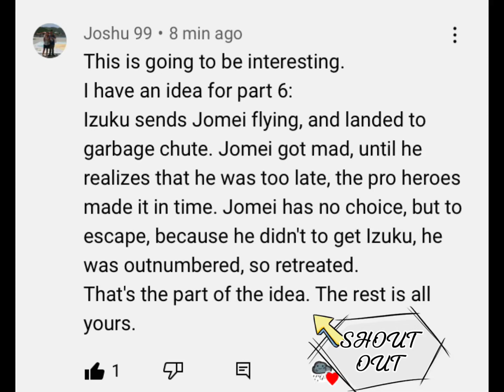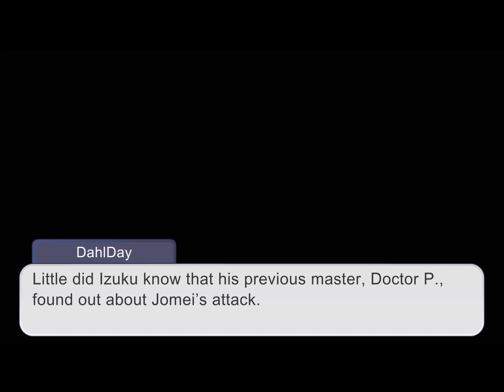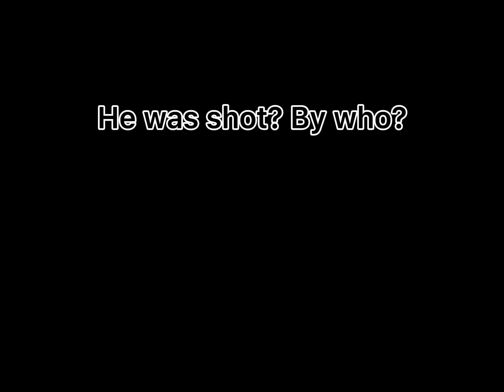Experiment Deku AU | PT6: “We could have been friends.” GORE WARNING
Majority and or all of the characters displayed in this video are based off of characters from My Hero Academia and altered for this storyline. Credit to Kohei Horikoshi, the writer of the original storyline.